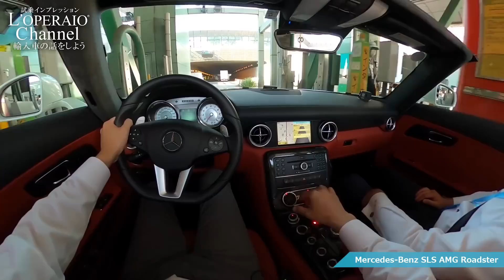メルセデスベンツ SLS AMG ロードスター 中古車試乗インプレッション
輸入中古車販売専門店ロペライオの試乗インプレッション、第268回はメルセデスベンツのSLS AMG ロードスターに試乗します！M159型の大排気量NAエンジンならではのトルクフルで暴力的な加速力は健在、いつまでも運転していたくなる一台です！！

  0:15　車両紹介
  7:03　エンジンルーム
  8:07　タイヤサイズ
  8:40　インテリア
11:11　電動ソフトトップ開閉
12:03　エキゾースト音
13:19　トランクルーム
13:56　ライトチェック
15:42　試乗前イメージレビュー
16:49　ドライビングスタート
30:16　ドライバーチェンジ
34:37　電動ソフトトップ開閉（走行時）
35:08　総評

Instagramライブ配信も行っております！